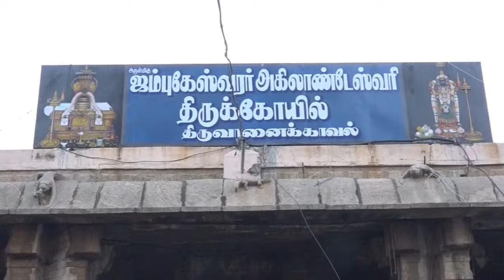திருவானைக்காவல் பங்குனி கொடியேற்றம் |thiruvanaikaval jambheshwar Temple |Trichy |aanmeegam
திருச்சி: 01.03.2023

பஞ்சபூத ஸ்தலங்களில் நீர்ஸ்தலமான திருவாணைக்காவல் ஜம்புகேசுவரர் ஆலய பங்குனி தேர்திருவிழா மண்டல பிரம்மோற்சவம் கொடியேற்றத்துடன் இன்று தொடங்கியது..!

பஞ்சபூத ஸ்தலங்களில் நீர் ஸ்தலமானதும், சுமார் 2500ஆண்டுகள் பழமைவாய்ந்த ஆலயமும், கோச்செங்கோட்சோழனால் கட்டப்பட்டதுமான திருச்சி திருவாணைக்காவல் அருள்மிகு ஜம்புகேசுவரர் அகிலாண்டேஸ்வரி ஆலயம் மிகவும் பிரசித்திபெற்றதாகும். இக்கோவிலில் ஆண்டுதோறும் மண்டல பிரம்மோற்சவம் எனப்படும் பங்குனி பெருவிழா 48நாட்கள் வெகுவிமரிசையாக கொண்டாடுவது வழக்கம்.

அதன்படி இன்றுகாலை பங்குனித்தேர் திருவிழா எனப்படும் மண்டல பிரம்மோற்சவம் கொடியேற்றத்துடன் தொடங்கியது, முதல்நாளான (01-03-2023) இன்று காலை  ரிஷபக்கொடிக்கு பூஜைகள் செய்யப்பட்டு பின்னர் சோமாஸ்கந்தர் அம்பாள் முன்னிலையில் கோயில் 3ம் பிரகாரத்தில் உள்ள கொடிமரத்தில் பெரிய கொடியானது ஏற்றப்பட்டது. அதனைத் தொடர்ந்து சோமாஸ்கந்தர், அம்பாள் மற்றும் விநாயகர், சுப்ரமணியசாமி மற்றும் சண்டிகேசுவரருடன் பல்லக்கில் எழுந்தருளி வீதிஉலா வந்தனர். இதில் திரளாக பக்தர்கள் கலந்துக்கொண்டு வழிபாடு செய்தனர். விழாவின் முக்கிய நிகழ்வான தேர்திருவிழா ரதாரோஹனம் எனப்படும் திருத்தேர் வைபவம் வருகிற மார்ச் 23ம்தேதி நடைபெறுகிறது.

trichynews திருவானைக்காவல் பங்குனி தேர்திருவிழா கொடியேற்றம் |thiruvanaikaval Temple |trichy |aanmeegam